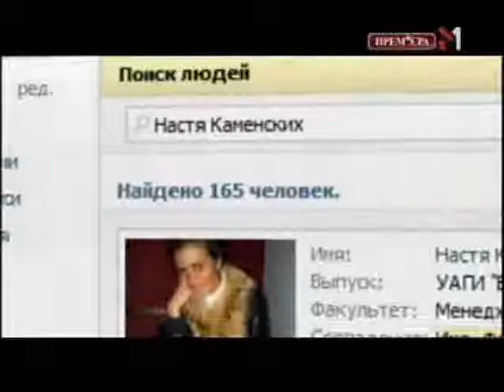Потап и Настя Каменских - На раЁне